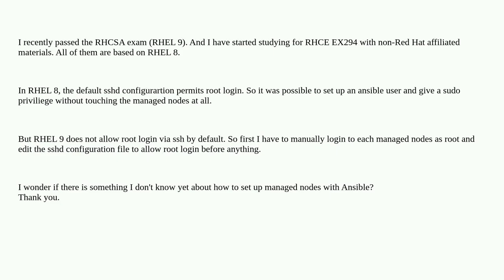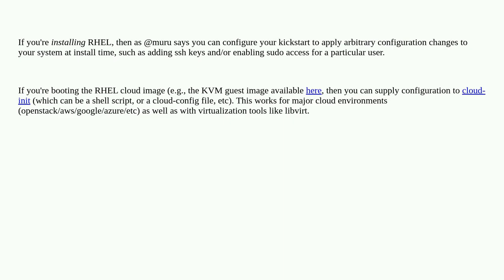Unix: In RHEL 9, SSH root login is not permitted. How do I set up managed nodes with Ansible?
In RHEL 9, SSH root login is not permitted. How do I set up managed nodes with Ansible?

A special thanks goes out to the community

  root rhel ansible ssh